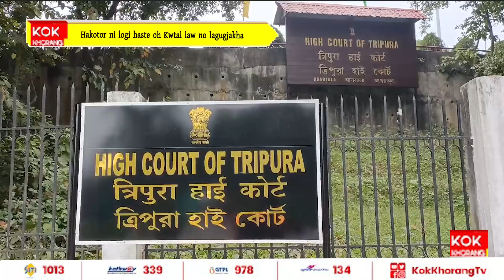Hakotor ni logi haste oh Kwtal law no lagugjakha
Thanai 1 july ni salmarini simi hakotor rwgwi no kwtal law no lagugjakha. Oh kaitham law no  follow khwlaiwi no haste oh Judicial process khwlaijakha. NDPS mamla oh romjaknai khorok nwi phekjaknai ni bania khwlainai rokni bagwi jamin sanwi high court koijakha. Romjaknai rokni mung wngkha Joy Tripura tei Sananjoy Tripura.